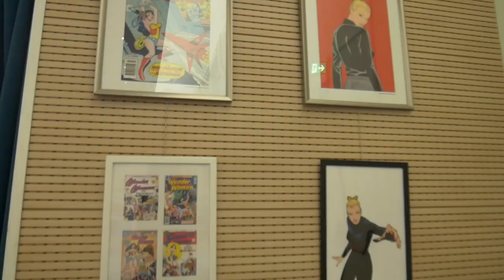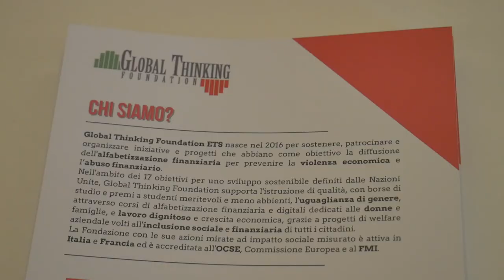L'educazione finanziaria per le donne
Mostra di Global Thinking Fondation attraverso i fumetti.